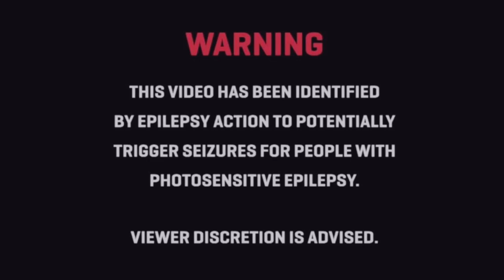B̷̩̽r̸̻̆ė̶̫ą̴̚k̵̮͐ ̸̜͝ṱ̴͑ḧ̵̙́e̴͔̽ ̴̠̂S̵̟͆h̶͍̿ë̴̪́l̴͚̈l̸͙̐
"Hi! I'm Flumpty Bumpty. I'm an egg. I'm immune to the plot and I can transcend time and space. Also, I'm coming after you. You can figure out the rest. Have fun! Heh, heh, heh, heh..."

One Night at Flumpty's (2015) is a point-and-click FNaF fan-game made by Jonochrome. "Hi! I'm Flumpty Bumpty. I'm an egg. I'm immune to the plot and can transcend time and space. I brought you to this special place so we can be friends. I hope you are good at hiding, because I am coming after you. Have fun!" - Flumpty

Survive till 6 am by avoiding Flumpty and his friends. If you survive the entire night, you will have a new friend! If you don't, well... you'll see.

2TB 7200 RPM HDD (Games)